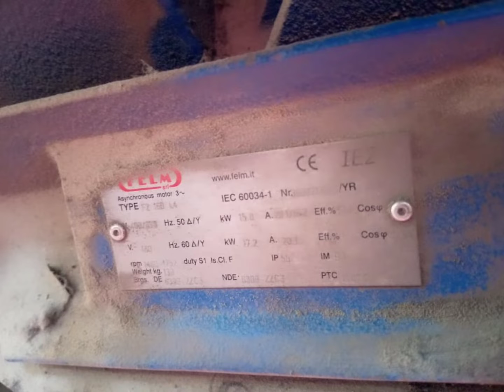April 22, 2022